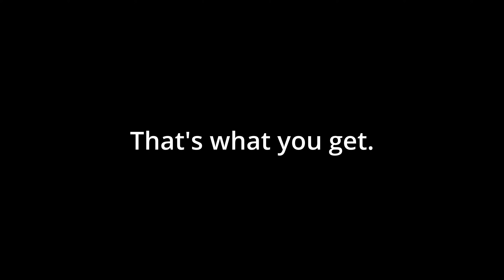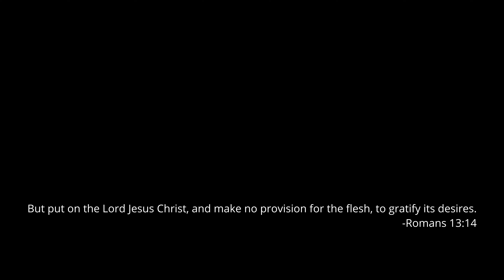Tarkov is about to COMPLETELY change (for me)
Welcome back to the TactiTimmy Chronicles: A GitGud Story. Today - We're almost to level 15. It's time to be a big boy